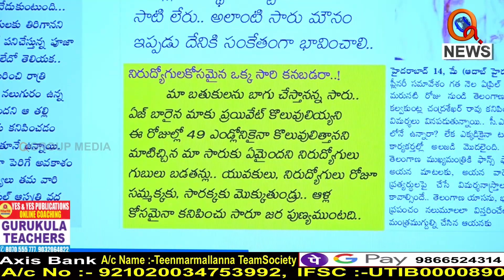సారూ మీరెక్కడా..?|| TeenmarMallanna || QNews || QNewsHD